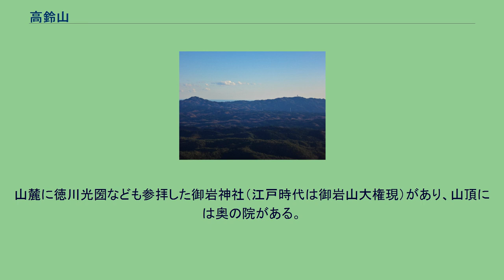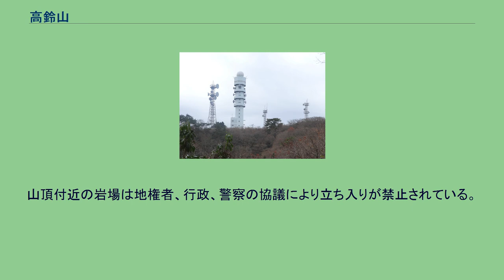高鈴山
高鈴山（たかすずやま）は、茨城県日立市と常陸太田市の境に位置し、標高623m。
北の神峯山（598m）から高鈴山を通り、多賀山地南端の風神山（241.9m）にかけての稜線が、高鈴県立自然公園に指定されている。
多賀山地南部の最高峰で、関東平野側からみえる一番高い山で、隣の神峯山が尖峰であるのに対し、なだらかな山容である。
特徴の無い形だが、山頂にレーダー雨量観測の巨大なコンクリート製の塔が立っているのが目印である。
車でも登れる（一般車両は進入禁止）ほか、登山道もよく整備されている。
山頂には、展望台、一等三角点、天測点などがあり、雨量観測塔のほか、電波中継塔などが林立している。
人工物が多くて興をそぐが、展望はすばらしく、筑波山・加波山など、北方は、茨城県北部の山並み（奥久慈男体山や八溝山など）や、遠景に、那須連山まで見渡せる。
高鈴山は、花の百名山に選定されていて、代表する花としてセンブリが紹介されている。
山頂の北に続く尾根に、御岩山があり、岸壁や奇岩となっている。
高鈴山は神峯山とともに、多賀山地（阿武隈高地の茨城県部分）南部の主峰となっている。
高鈴山一帯の地質は、日立変成岩とよばれる古生代・石炭紀 - ペルム紀の火山岩起源の緑色片岩や石英片岩などの結晶片岩からなる。
高鈴山山頂部分や、御岩山への尾根は、緑色片岩よりやや硬い石英片岩からできている。
高鈴山山頂部分は、古い時代に形成された阿武隈高地の小起伏面の残丘にあたり、なだらかである。
一方、山の北側の宮田川流域にあたる御岩山への稜線は、最近2万年以降の侵食復活により、やせ尾根になっている。
高鈴山北面の宮田川上流の結晶片岩地域には、黄鉄鉱や黄銅鉱を産出する含銅硫化鉄鉱床があり、江戸時代には赤沢銅山(日立村）といわれていた。
明治になり1905年に、久原房之助が赤沢銅山を再興し、日本屈指の銅鉱山の日立鉱山に発展した。
本山地区が採掘の中心で、高鈴山地下では、本坑・赤沢・高鈴鉱床があった。
本山地区を中心に、鉱山集落が発達し、鉄道も引かれ、日立市の鉱工業発展の発祥の地となった。
太平洋戦争から戦後にかけて最盛期を迎え、7,000余人がこの山中に住んでいたが、1981年に、資源枯渇により日立鉱山は閉山した。
1929年以降は日本鉱業株式会社（現：JX金属）の経営下にあった。
鉱山閉山後、日立鉱山の鉄道や施設は撤去され、集落も消滅し、元の自然の山に戻っている。
本山地区の再開発による、日立市もとやま自然の村は休憩・宿泊施設の整った市民憩いの広場である。
鉱山本坑跡には、日鉱記念館が建てられ、鉱山の在りし日の姿を展示している。
古くは『常陸国風土記』に「賀毘禮（かびれ）の峰」として述べられている信仰の山で、もともとは修験道の山であった。
山麓に徳川光圀なども参拝した御岩神社（江戸時代は御岩山大権現）があり、山頂には奥の院がある。
近年、その岸壁がロッククライミングの場にされ御神体へのボルト打ち許可使用が頻発していた。
2014年頃から「山雀」を名乗るハイカー等が無許可整備、違法ルート案内が横行し2015年に頃から登山者や一般人による植物、岩石の盗掘損傷、ペンキ塗り、事故、遭難が多発。
山頂付近の岩場は地権者、行政、警察の協議により立ち入りが禁止されている。
（ロッククライミング、ボルダリングも含め禁止） 神社には、県指定天然記念物「御岩神社の三本杉」がある。